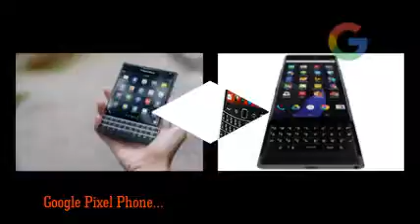Weather 24 Live